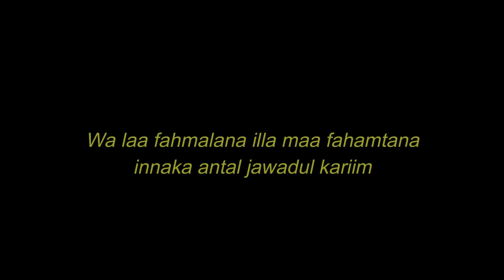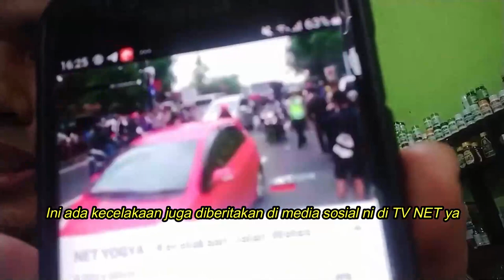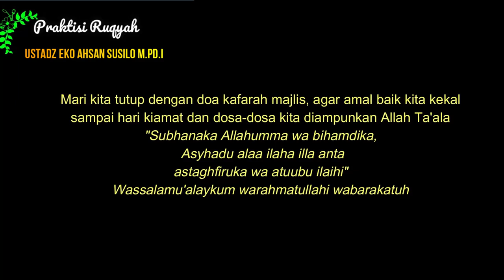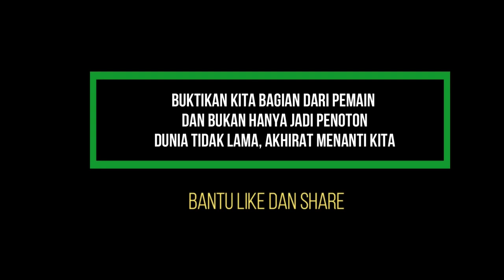Ruwatan Jalan Wates Yogyakarta dengan Ruqyah Jin Catching oleh Ustadz Eko Ahsan Susilo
Ruwatan Jalan Wates Yogyakarta dengan Ruqyah Jin Catching oleh Ustadz Eko Ahsan Susilo, M.Pd.I.